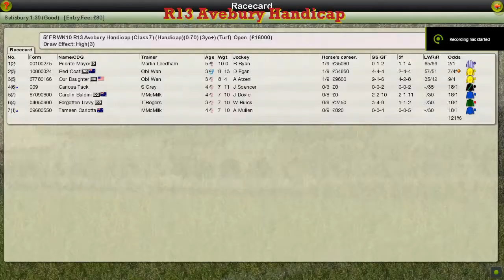FR WK10 R13 Avebury Handicap